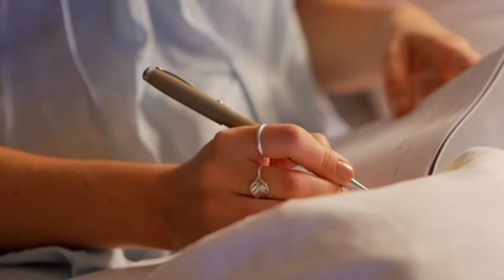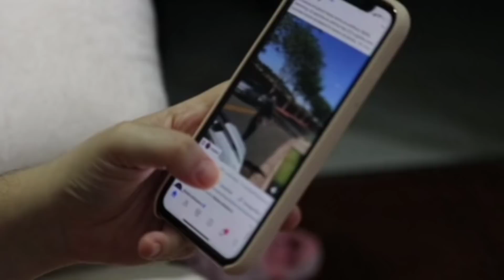exam അടുത്ത ദിവസങ്ങളിൽ ഒഴുവാക്കേണ്ട 6 കാര്യങ്ങൾ. മാർക്ക്‌ കുറക്കുന്ന 6 കാര്യങ്ങൾ